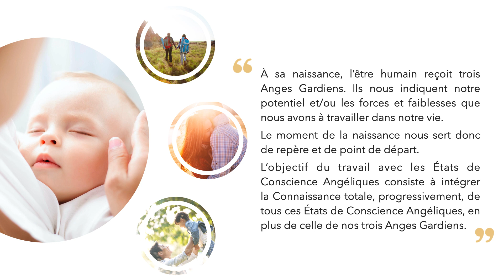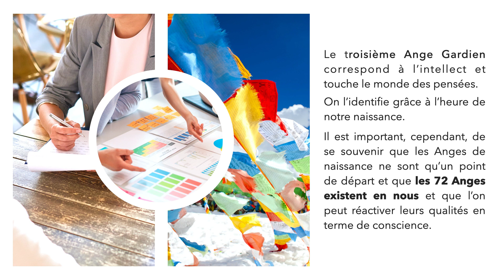Comment trouver mes Anges de naissance... et qu'est-ce qu'un Ange?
Le Centre d'Enseignement et de Recherche UCM est un organisme sans but lucratif présent dans plusieurs pays à travers le monde. Notre site internet est dans le top 480k des sites les plus visités dans le monde: